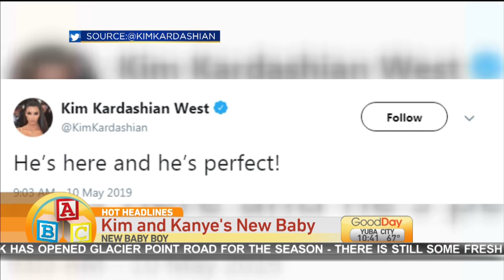Hot Headlines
Ashley has the latest news on Hot Headlines.